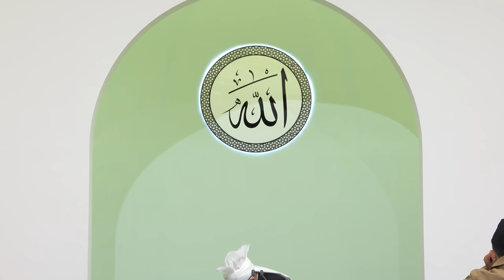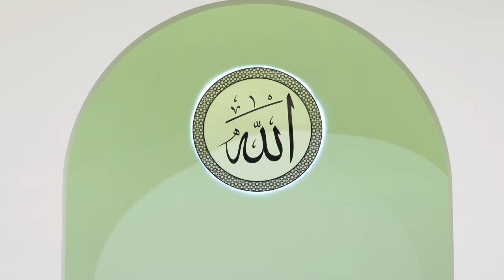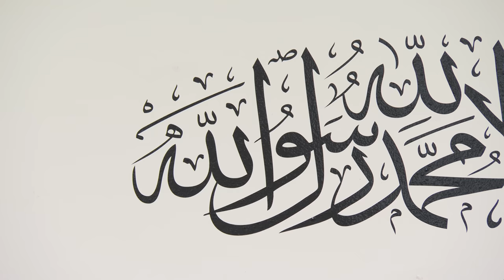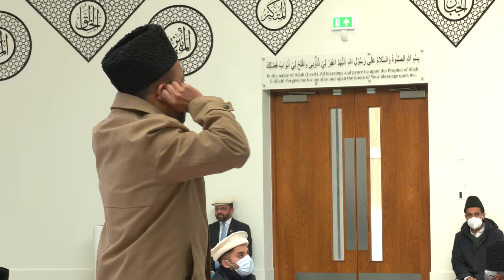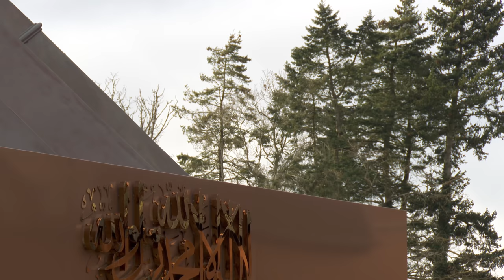Friday Sermon | January 28, 2022 | 4K ULTRA HD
Friday sermon delivered on 28th January 2022 by the Head of the Ahmadiyya Muslim Community, Hazrat Mirza Masroor Ahmad (may Allah be his Helper), from Masjid Mubarak in Islamabad, Tilford, UK.